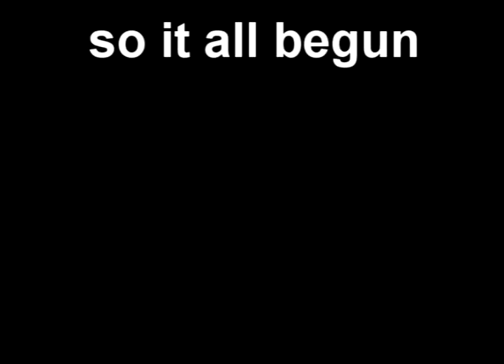OBODO AND CREW